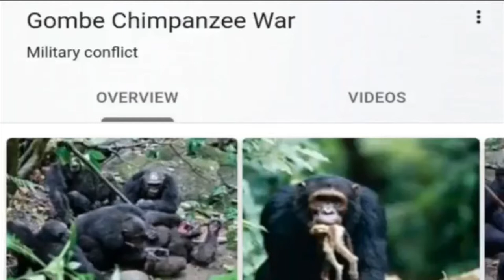War of the monkeys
Fortunate son - CCR